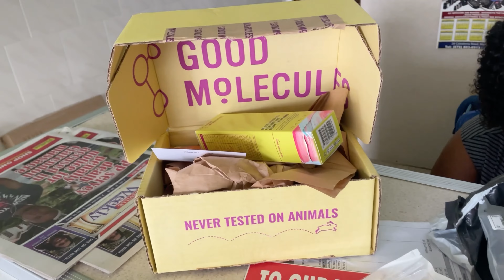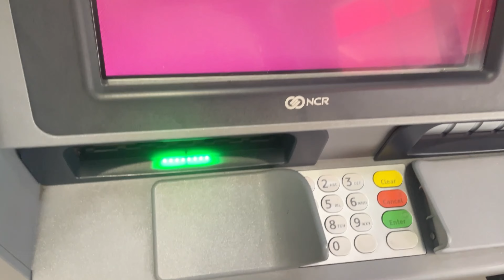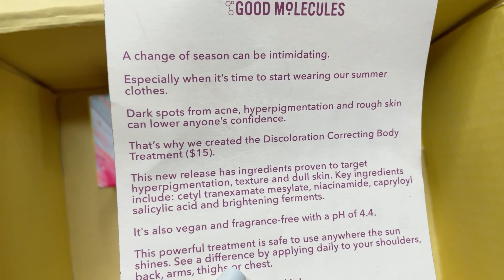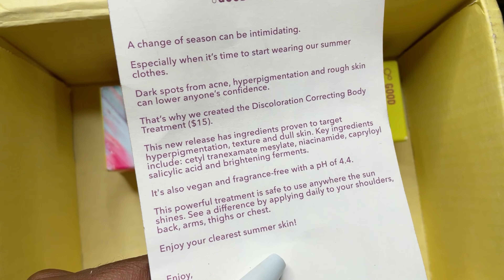Weekly Vlog 🖤 : Girl's Night , New Hair , @chenellee Sent Me A Package + More !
SNAPCHAT ‣ ishamoywilliams

Items mentioned

Dodo Lashes
Dodolashes.com

FAQ:
How old are you : 24
Where do you live : Jamaica
What do you use to edit : Inshot
What camera do you use : iPhone 12

how to grow on instagram how to take instagram
pictures alone how to take instagram pictures by
yourself how i take instagram photos at home